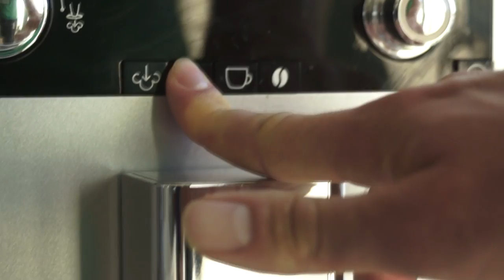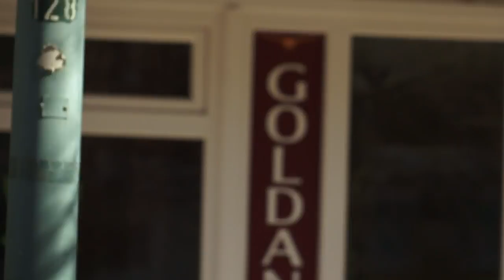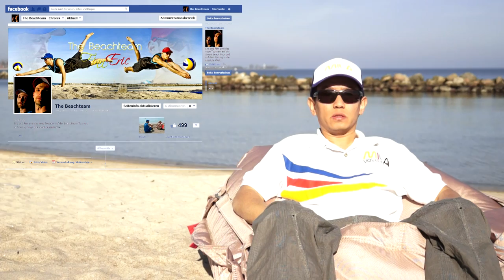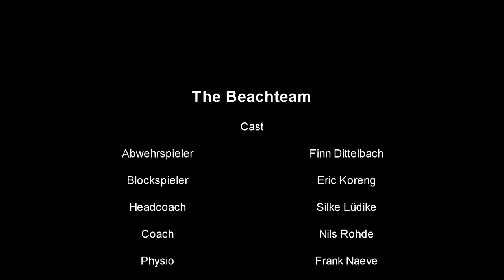The Beachteam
Mila Volleyball  präsentiert euch The Beachteam Finn und Eric.